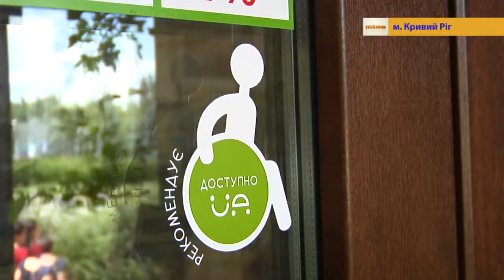Активісти проінспектували Кривий Ріг на «доступність»